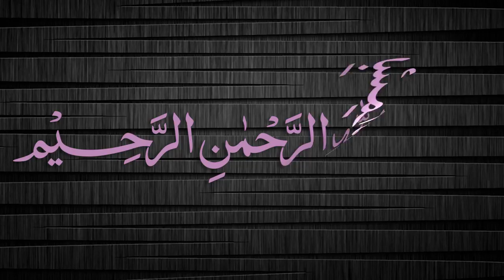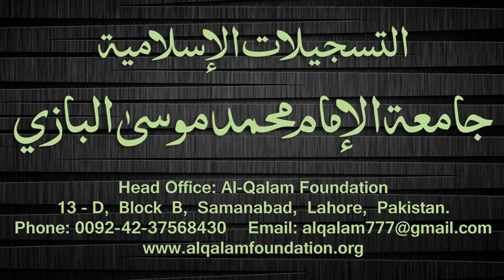Quduri Dars - 142 - page-207 - By Maulana Muhammad Zuhair Albazi - 24/05/2008